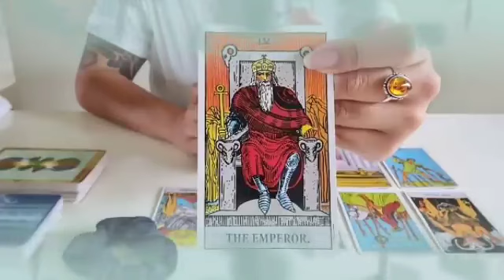برج العقرب من 1 إلى 10 فبراير 2024 // شخص عرف قيمتك😌بعد ان تعلم الدرس يا عقرب👌عندي لك خبر مليون جنيه